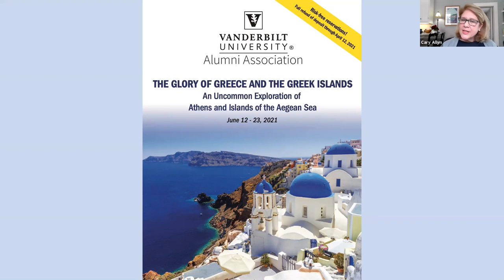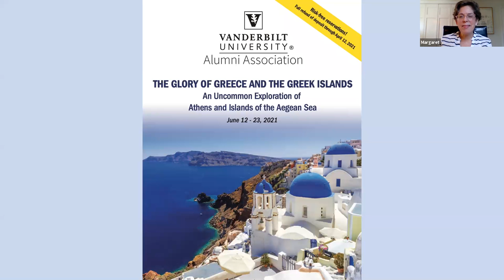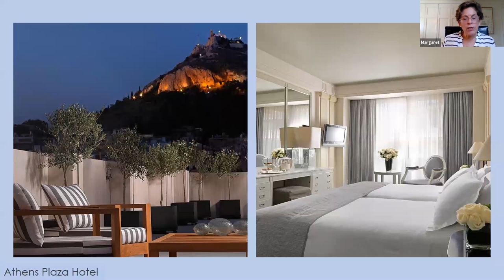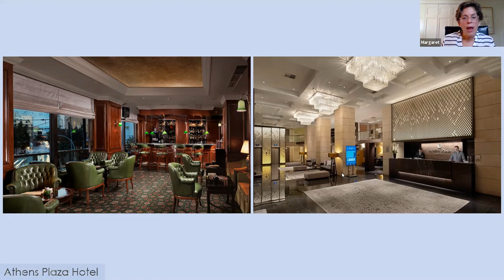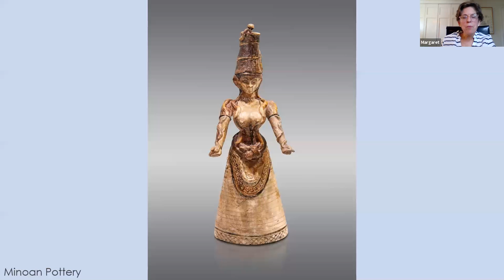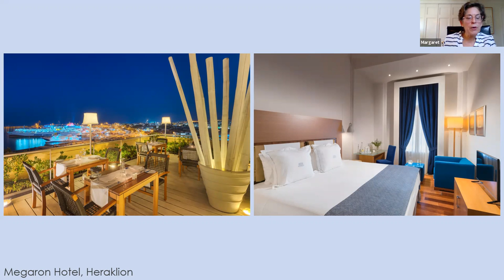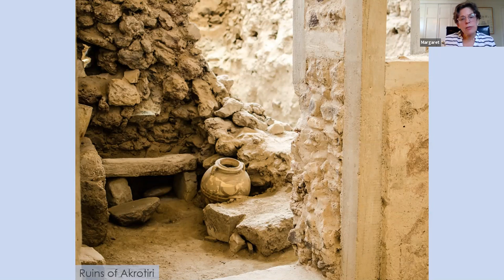Vanderbilt Travel, The Glory of Greece and the Greek Islands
Margaret Devlin from Thalassa will present on the highlights of our wonderful Greece getaway.